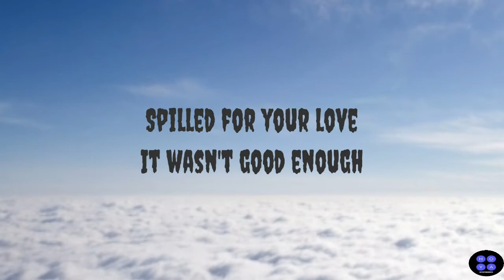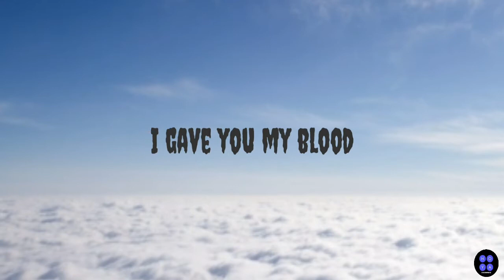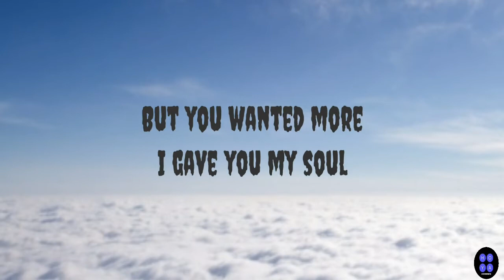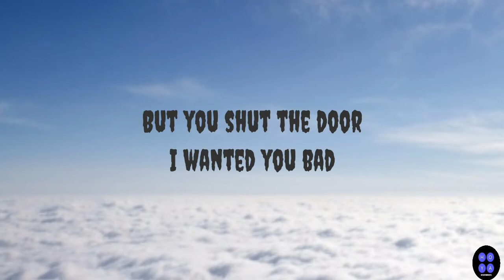BLOOD | PATRICKREZA & SILENT CHILD | LYRICS VIDEO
Artist: Patrick Reza & Silent Child

Album: BLOOD

Released: 2020

LYRICS HERE 🎤

My blood
My blood
Spilled for your love
It wasn't good enough
No
Still wasn't good enough

My blood
My blood

I gave you my blood
But you wanted more
I gave you my soul
But you shut the door
I wanted you bad
But you didn't care
I have everything now
So stop calling here